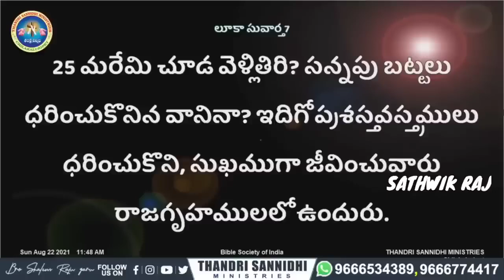||దుఃఖపడకు అందరూ నిన్ను విడిచిన ఆయన నిన్ను విడువడు విశ్వసించి కనిపెట్టు.?MSG BY BRO SHALEM RAJ GARU|